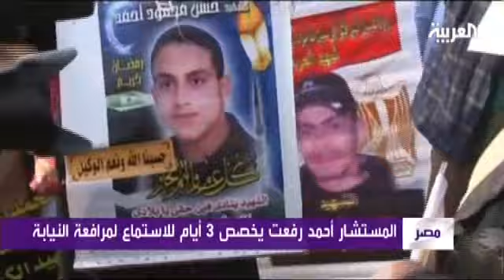ساعات وتدخل محاكمة مبارك منعطفاً جديداً